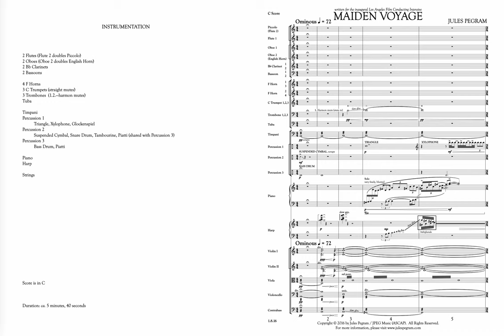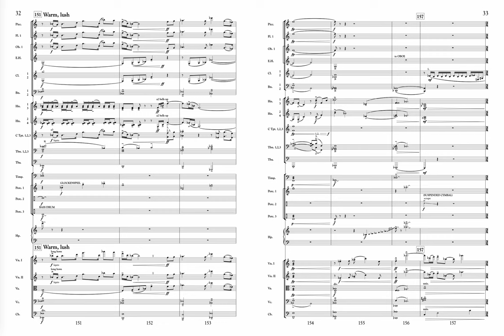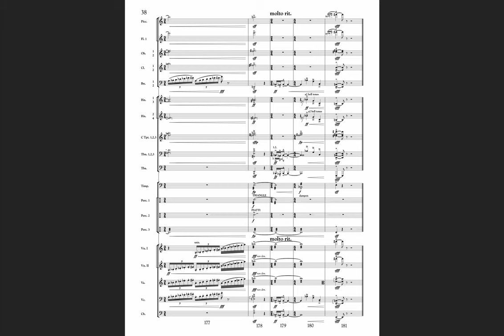[Full Score] MAIDEN VOYAGE for Orchestra – Jules Pegram (Hollywood Studio Symphony, Eastwood Stage)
Jules Pegram: MAIDEN VOYAGE for Orchestra

*For best results, click Settings pinwheel (bottom right of video) and select 2160p60 (4k).

Composed, Orchestrated, and Conducted by Jules Pegram
Hollywood Studio Symphony
Warner Bros. Studios Clint Eastwood Scoring Stage
Burbank, California
January 17, 2016
Written for the inaugural Los Angeles Film Conducting Intensive, led by David Newman and Angel Velez

Score cover design: Peter Shin
Audio mixing: Dave Suchanek
MAIDEN VOYAGE (2016) is music in search of a film. At the beginning of this overture for orchestra, a murky, nocturnal soundscape is interrupted by duel music, channeling the great swashbucklers of old with frenetic intensity. While the angst and tension soon ease up, the propulsiveness continues, with the music sailing forward at full mast. Eventually we break gravity and ascend over ever warmer waters, leading us to a resplendent climax and a bold, dramatic finish.

—Jules Pegram (2016)